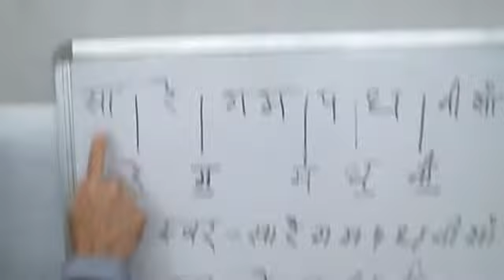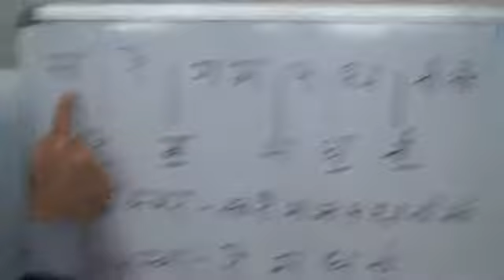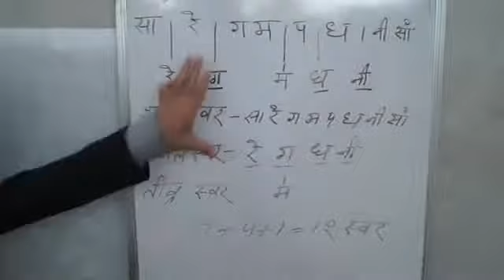Singing and harmonium classes by om raj Verma Lesson 14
For bignners